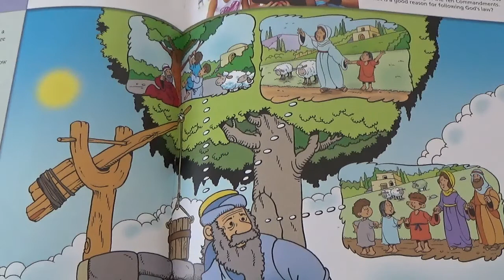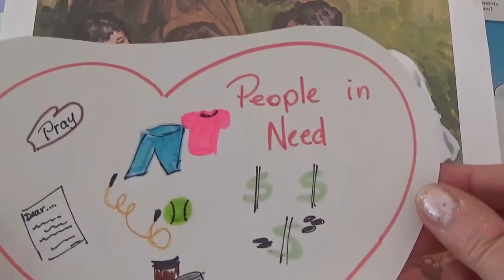Jeremiah and a New Covenant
How God used Jeremiah to prophesy a change in His Covenant as shared by E. Ibele using the following resources: